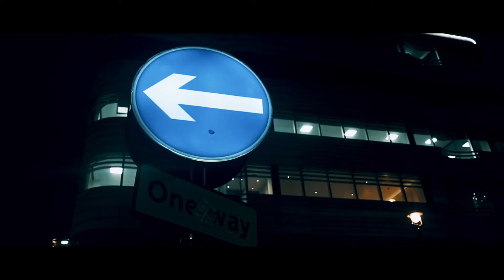Sue Allen Lives not knives